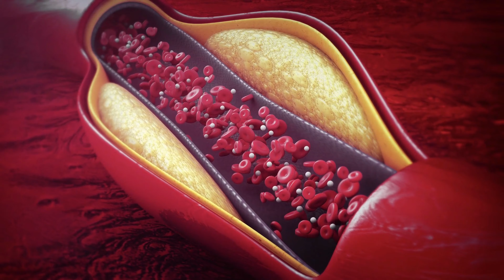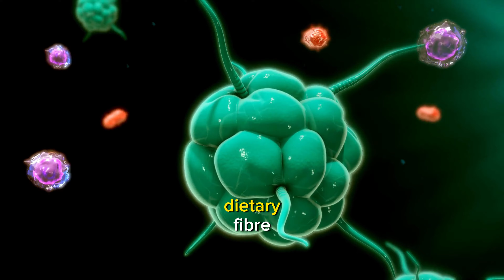The Mighty Power of Dietary Fiber: Improve Gut Health, Digestion, and More!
The Mighty Power of Dietary Fiber
Ready to unlock the secrets to better gut health, smoother digestion, and a happier, healthier you? Then discover the mighty power of dietary fiber!

In this video, we'll delve into the world of this essential nutrient, exploring its amazing benefits, including:

01. Improved gut health and digestion: Say goodbye to constipation, bloating, and digestive woes!
02. Weight management: Feel fuller for longer and control your appetite naturally.
03. Reduced risk of chronic diseases: Protect yourself from heart disease, diabetes, and more.
04. Enhanced metabolic function: Boost your energy levels and burn more calories.
05. Balanced blood sugar: Control your blood sugar levels for optimal health.

We'll also share:
01. Daily recommendations: How much fiber you need and how to achieve it.
02. Delicious and easy sources: From fruits and vegetables to legumes and whole grains, find fiber-rich foods you'll love.
03. Practical tips and tricks: Make incorporating fiber into your diet a breeze.

Start reaping the rewards of dietary fiber today! Watch this video and learn how to unlock this powerful nutrient's full potential for a healthier and happier you.

Fitness Aide used video footage & images to maximize the content's clarity. This content only intends to share information for Product Information purposes.

Your Quarries
dietary fiber
benefits of dietary fiber
how much dietary fiber should you eat
sources of dietary fiber
gut health
digestion
weight loss
chronic diseases
diet
nutrition
healthy lifestyle
constipation
bloating
healthy eating
natural remedies
preventive health
gut microbiome
fiber power
supercharge your health
health conscious
health
healthy
health conscious cholos
health tips
health food
healthy lifestyle
world health
conscious
be healthy
conscious eating
healthy food
healthy habits
healthy eating
conscious comedy
recipe for health
health for all
womens health
healthy recipe
sexual health education
healthy routine
healthy recipes
improve your health
brain health
heart health
eat healthy
sexual health
healthy habits that changed my life
stress management
gut health
orhealthconscious
healthconsciousliving
healthyeating
healthylifestyle
healthytips
healthhacks
wellnessjourney
healthcoach
healthblogger
healthinfluencer